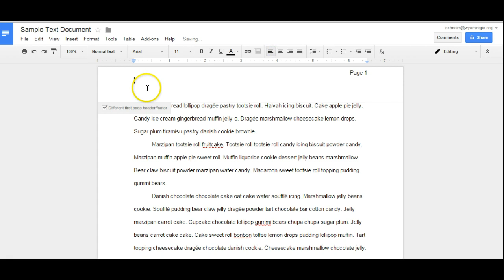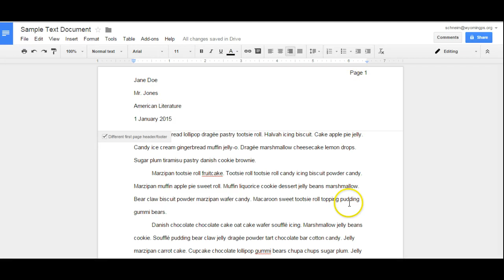Google Docs - Different First Page Header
An overview of how to create a different first page header in a Google Doc